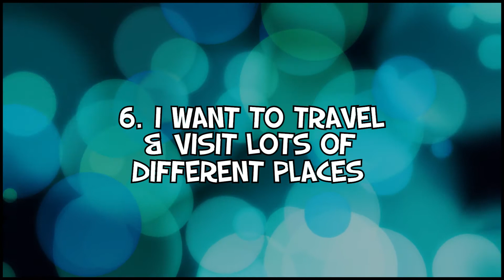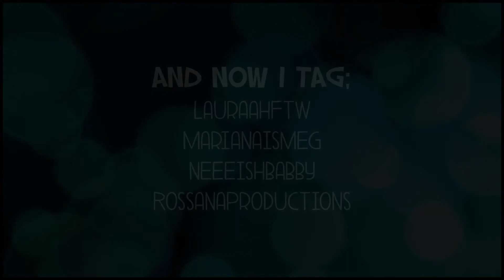I Got Tagged // 15 Facts About Me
I got tagged!

Bonus fact: I'm completely in love with this cover! xD

And don't forget the Vidders4aCause auction has started to bid for your favourite vidder  & all money goes to a charity of your choosing :)